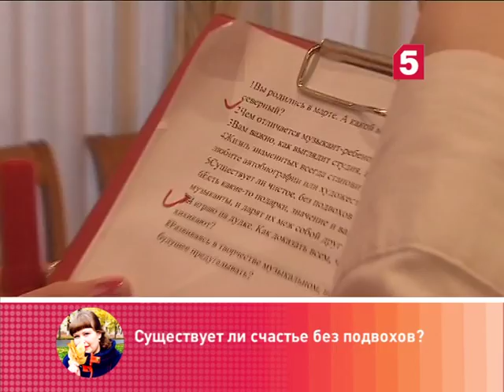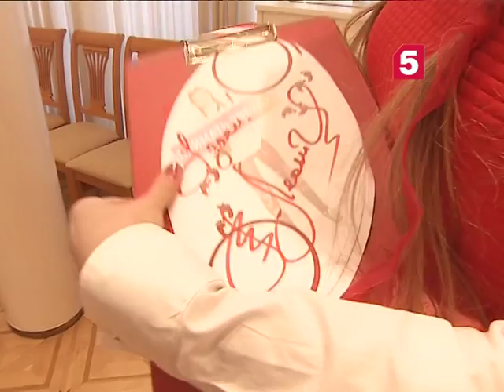Поймать звезду: Валерий Леонтьев